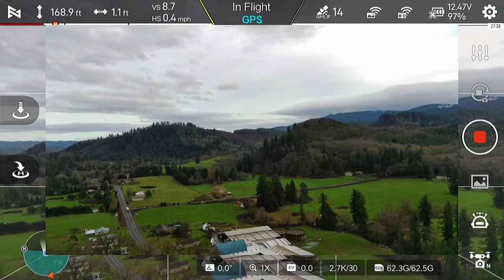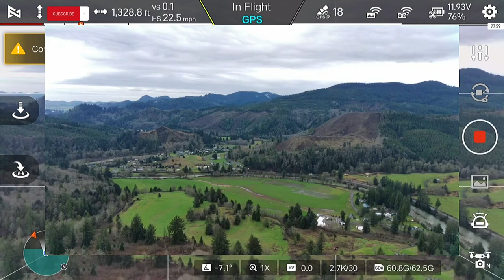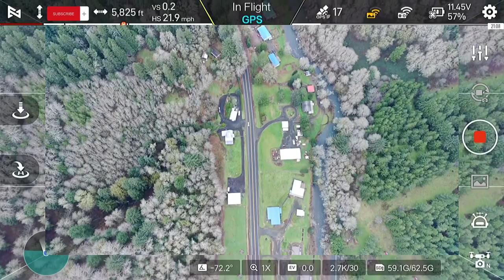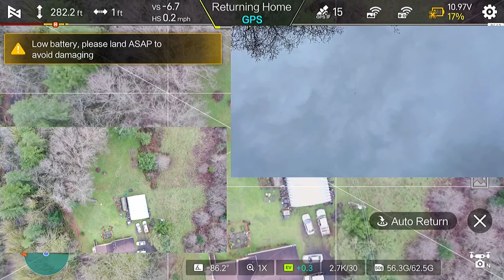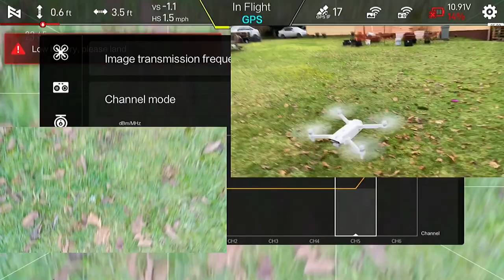FIMI X8 SE 2022 fly hard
Launched the FIMI X8 SE 2022 out today and flew her hard …